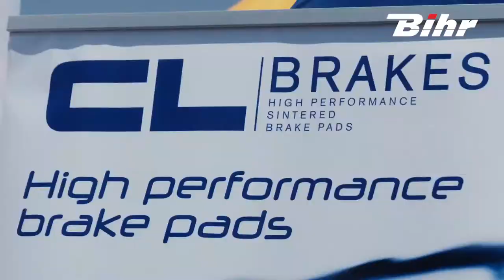BIHR TRACK DAY 2019 - Circuit du Castellet 5,8 Km 4K - TEAM FSA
Cyril de la Team FSA était présent sur cette journée unique.

La vidéo officielle du BIHR Track Day 2019 !!

Une journée de roulage sous un magnifique soleil au circuit Paul Ricard au Castellet organisée par Bihr.

L' école de pilotage BMC était présente pour encadrer les sessions de roulage et organiser des ateliers de pilotage et des fournisseurs de Bihr avaient fait le déplacement pour présenter leurs produits dans le villages des exposants.

Sans oublier des pilotes de la BihrTeam comme Kenny Foray, Loris Cresson, Sébastien Charpentier ou encore Lil' Viber.